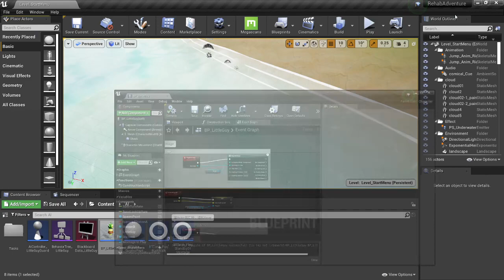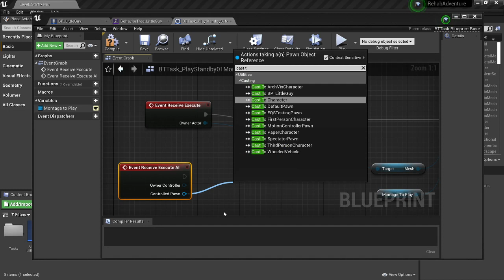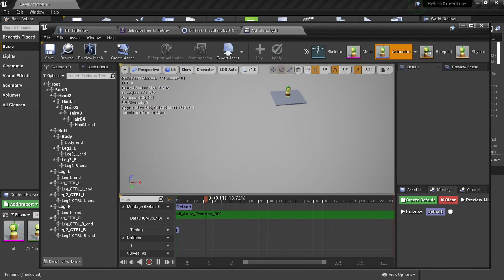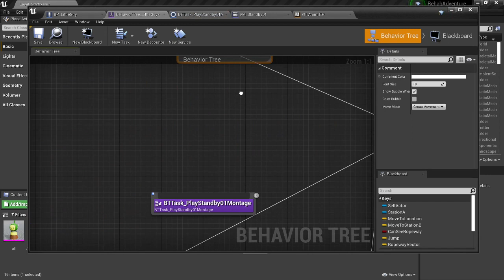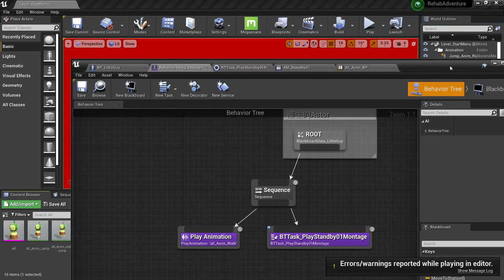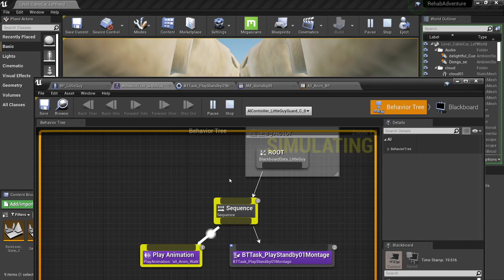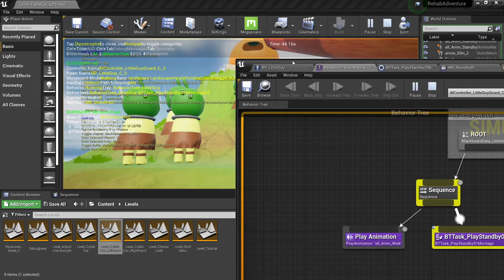Test Animation Montage Task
Unreal Enegine AI 15 LookAround Animation Montage Task - Game wizard